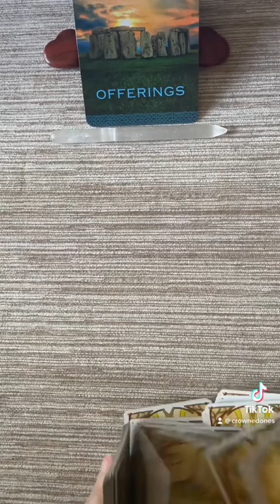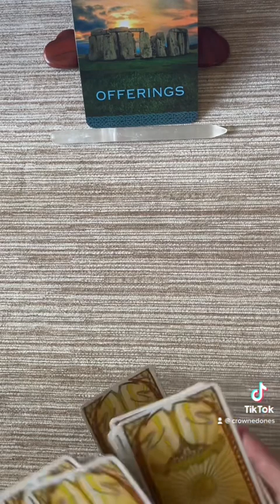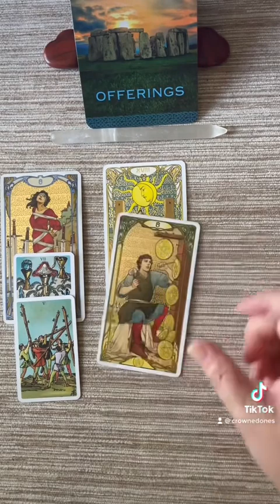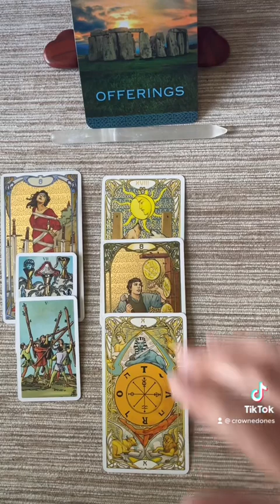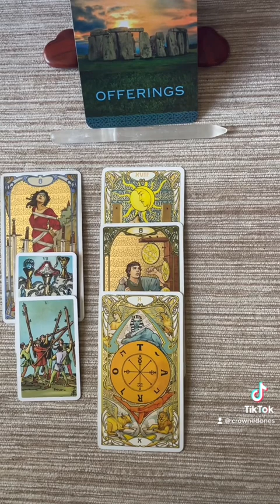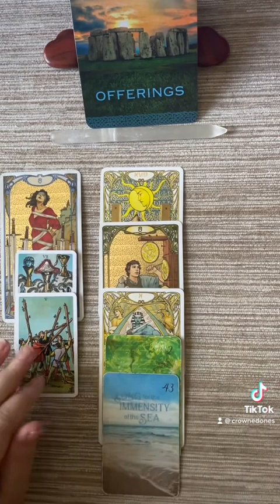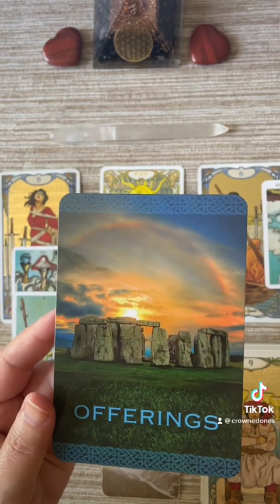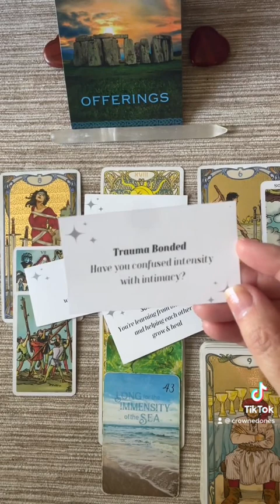in Leo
|| PRIVATE ASTRO-TAROT READINGS Find my Intimacy Issues deck ($6.99 printable)